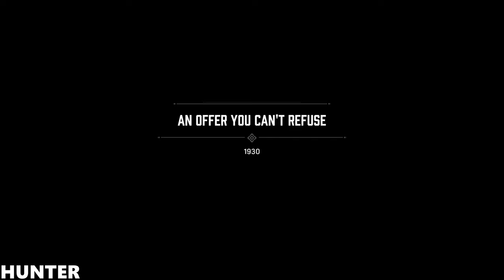MAFIA DEFINITIVE EDITION Gameplay PC MAX OUT REAL 4K 60FPS